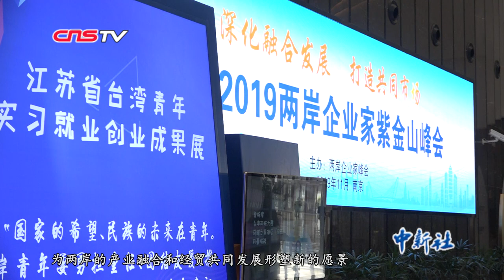值得报以高期许！大陆出台“26条措施”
11月4日，2019两岸企业家紫金山峰会在江苏省会南京启幕，当天，大陆出台《关于进一步促进两岸经济文化交流合作的若干措施》（简称“26条措施”），出席峰会的台湾方面理事长萧万长在致辞环节称，“26条措施”一定会带来很大助益，值得报以高期许。

萧万长说，2018年，大陆提出“31条措施”获得台商普遍认同，很高兴又听到“26条措施”的出台，希望大陆方面能够持续充实内容、深化落实执行、加大支持力度。两岸企业致力推动经贸产业交流成为稳固两岸关系、维系两岸和平不可或缺的磐石。这些年，得来不易的成果为两岸产业合作打下坚实基础，两岸企业家更应努力珍惜与捍卫。